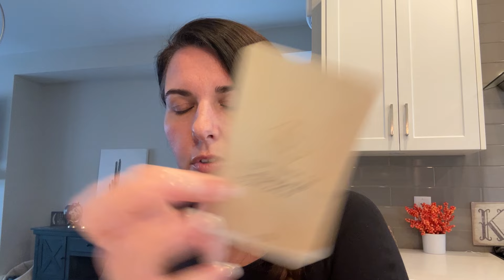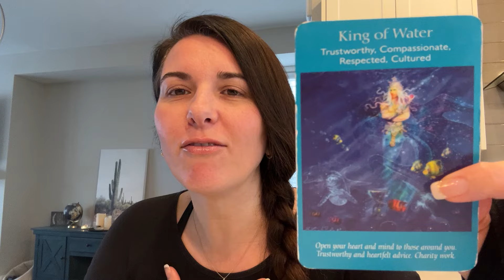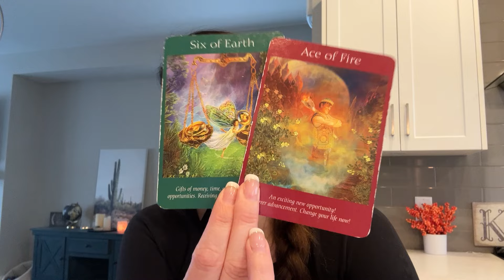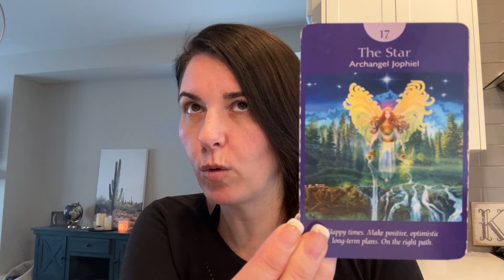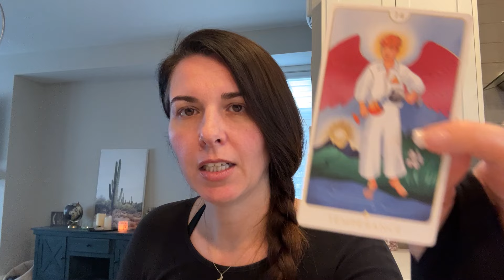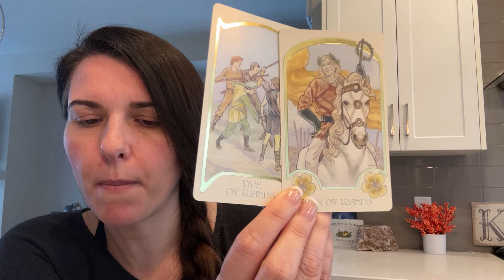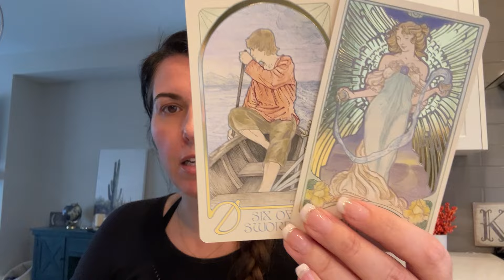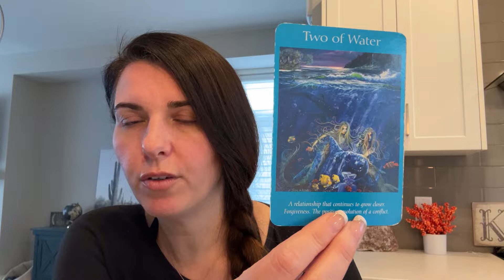PISCES ♓️ ARE YOU READY FOR THiS? YOU ASKED, IT’S HERE… 😍✨🔥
With gratitude! 💛